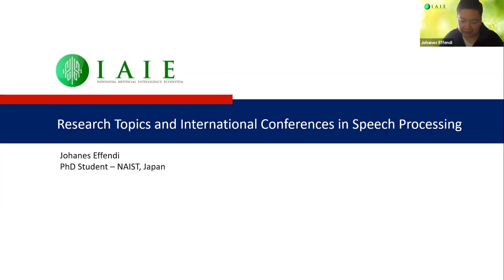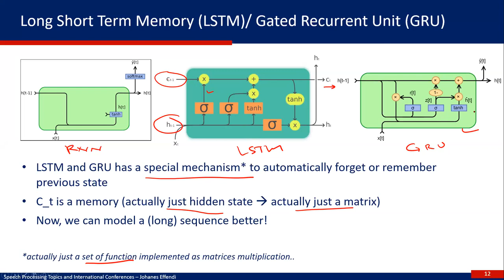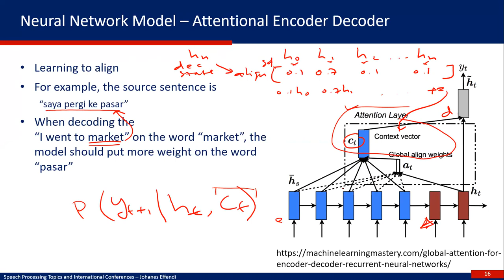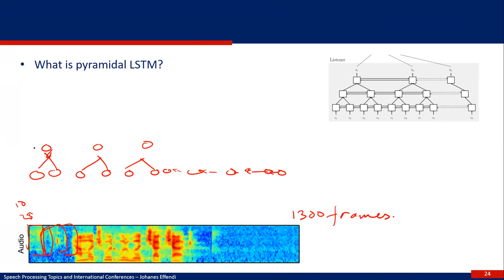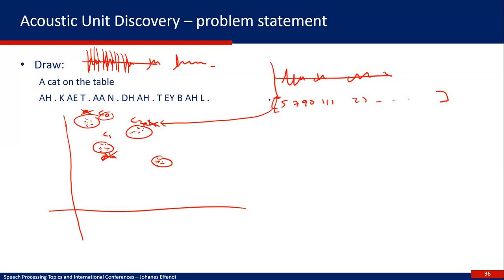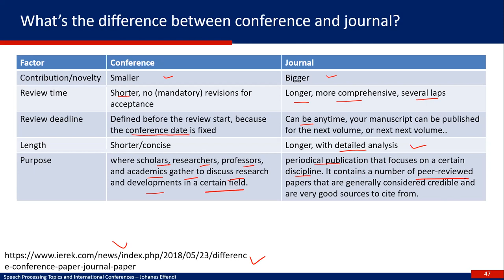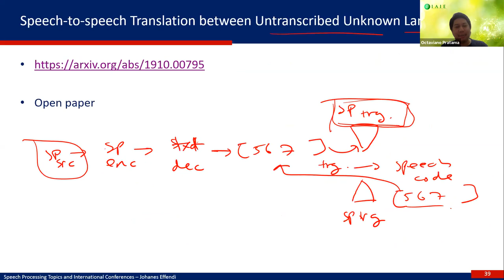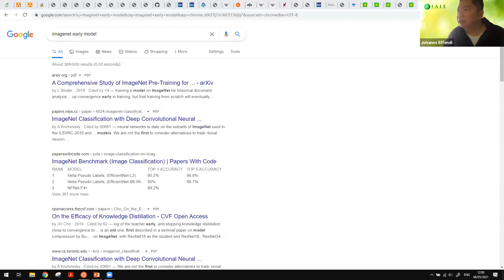Research Topics and International Conferences in Speech Processing - Johanes Efendi The, M.Eng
WORKSHOP - Riset dan Implementasi di Bidang Speech, Signal dan Music Processing
Acara ini akan dilaksanakan pada:
08:00 WIB – Selesai